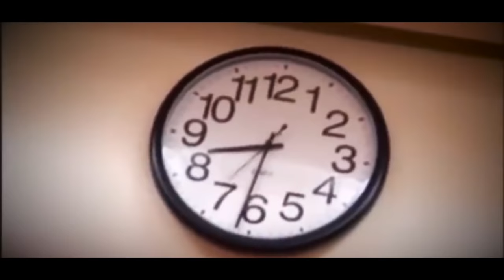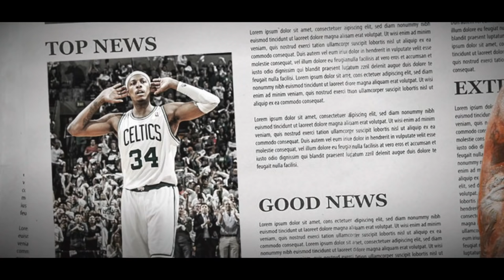The Complete Compilation of Kobe Bryant's Greatest Stories Told By NBA Players & Legends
The Complete Collection of Kobe Bryant's Greatest Stories Told By NBA Players & Legends